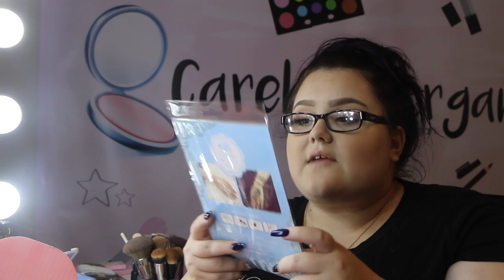RUNNING AWAY AT 10 YEARS OLD..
code: MORGAN20